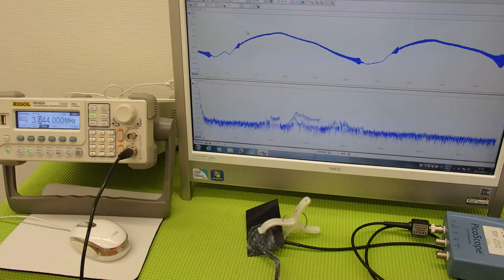オリジナル超音波プローブの「発振・制御」技術